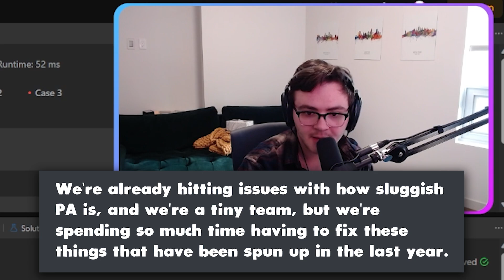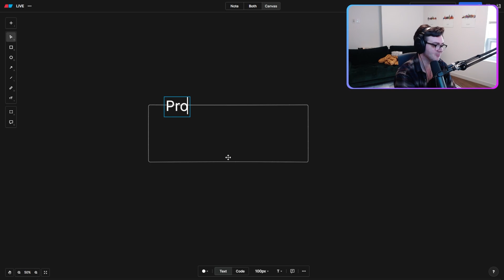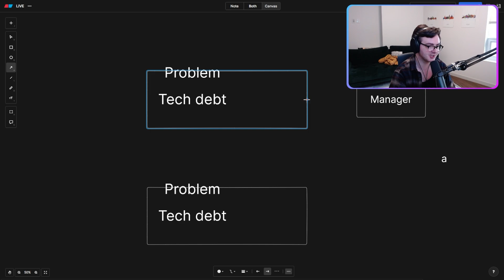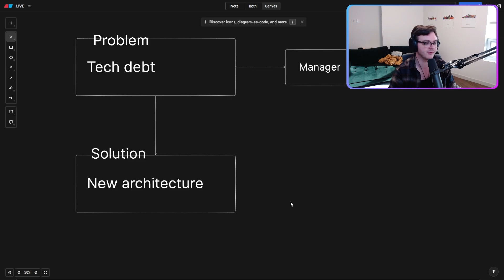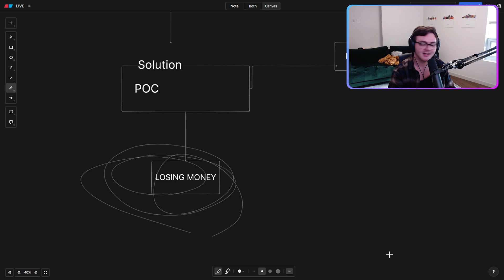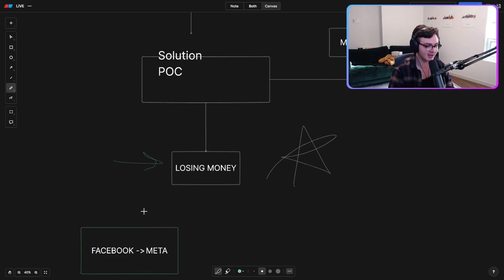Do Your Manager's Job | FAANG Engineer Advice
Do you want FREE code review from an ex-FAANG engineer?

You can work on what YOU WANT to at your job - all you need to know is how to ask.